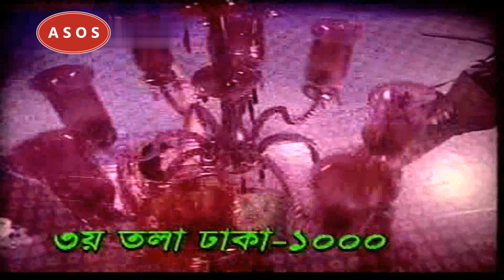AMI PIRITERI PHOOL AMI PIRITERI PHOLL (RAJ BODHU)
DIRECTOR. IBNE MIZAN
SINGER. RUNA LAILA